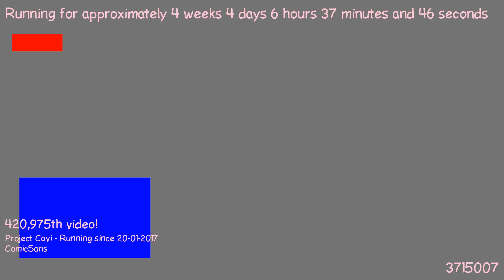1487738512 - Webdriver Cavi - H